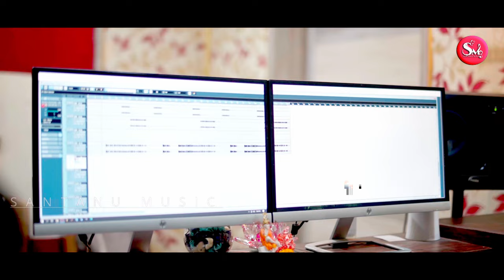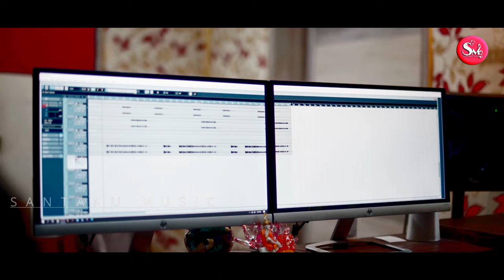Sun Re Saheba || New Odia Romantic Song || Kuldeep Pattanaik & Aseema Panda || Shantanu Music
KALPANA SAMAL PRESENT"S:.

🎧 SONG CREDITS 🎧

🎶 Song Name : Sun Re Saheba
🎤 Singer : Kuldeep Pattanaik & Aseema Panda
📝 Lyrics : Puspak Parida
🎹  Arrangement : Subhashis Kumar
🔊 Rythm : Subhashis Kumar
🏡 Studio : Smruti Studio
📷 DOP : Team RST
✂️ Editing : Rahul
🎨 Poster : Rudra
🎬 Banner : Shantanu Production House
👤 Producer : Ranjan Kumar Samal (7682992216)

This is the Copyright content of SHANTANU MUSIC. Any re-upload (Audio or Video) is strictly prohibited of this content. Legal action will be taken against those who violate the copyright of this content !